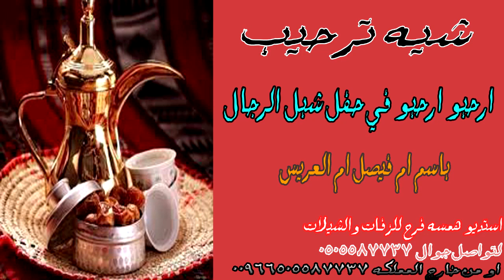شيله ترحيب باسم ام فيصل ام العريس بندر🌹🥧 ارحبو ارحبو في حفل شبل الرجال 🌹🥧